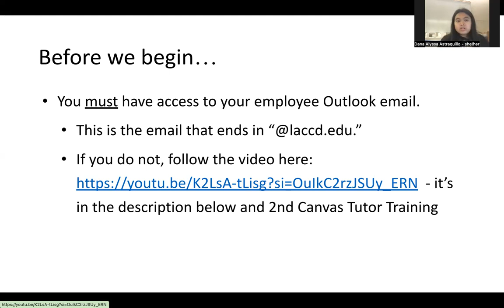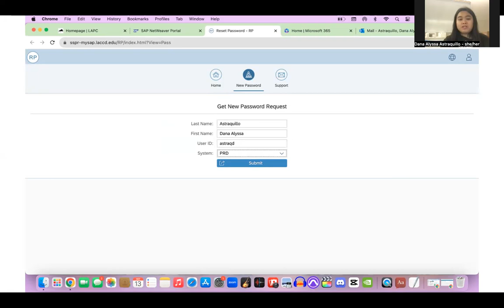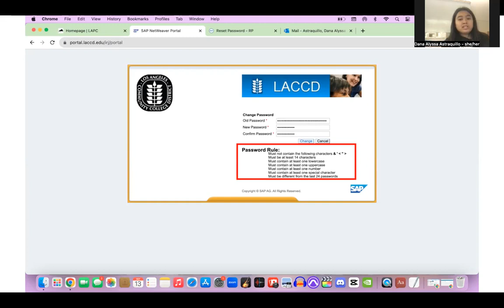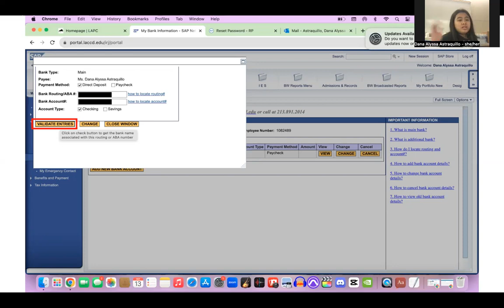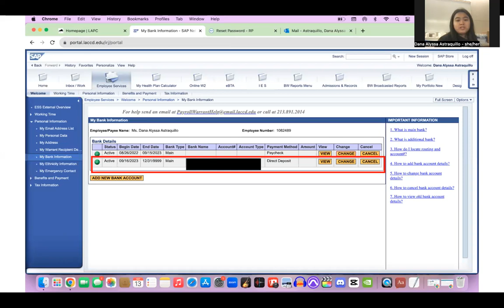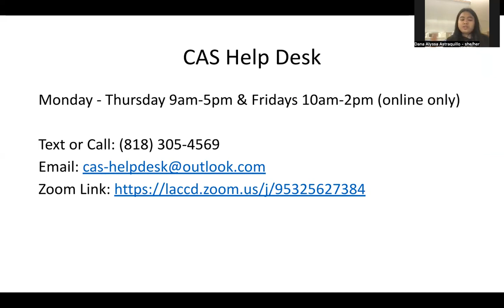SAP and Direct Deposit How-to Video